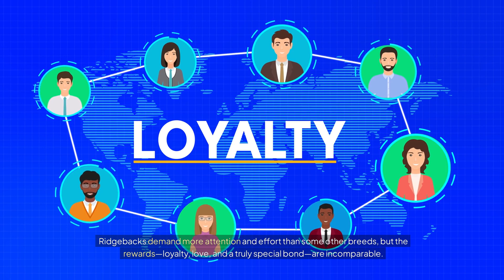What NO ONE Tells You About Rhodesian Ridgebacks?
Thinking of bringing a Rhodesian Ridgeback into your family? Before making a decision, it's essential to know what to expect from this breed. From their high energy levels to their strong prey drive, Rhodesian Ridgebacks require a specific type of owner who can provide the necessary exercise, training, and attention. In this video, we'll dive into the pros and cons of owning a Rhodesian Ridgeback, including their grooming needs, health issues, and temperament. Whether you're a seasoned dog owner or a first-time fur parent, this video will give you a comprehensive understanding of what it takes to care for a Rhodesian Ridgeback. So, if you're considering bringing one of these magnificent dogs into your life, watch until the end to learn everything you need to know before making a decision.

Why You Shouldn't Get a Rhodesian Ridgeback Without Watching This First | Ridgeback | Dog Training
RHODESIAN RIDGEBACK OWNERSHIP What You NEED to Know Before Getting One?
The Ultimate Rhodesian Ridgeback Owner's Guide:

रोडेशियन रिजबैक मालिक की अंतिम गाइड
Thinking of Getting a Rhodesian Ridgeback? Watch This First!

रोडेशियन रिजबैक लेने की सोच रहे हैं? इसे पहले देखें!
The Shocking Truth About Rhodesian Ridgeback Ownership:

रोडेशियन रिजबैक के स्वामित्व के बारे में चौंकाने वाला सच
The Rhodesian Ridgeback: A Breed Misunderstood:

रोडेशियन रिजबैक: एक गलत समझी गई नस्ल

Dogumentary TV
Cesar Millan
The Canine Show
Dogs 101
Top Dog Tips
Animal Watch
K9 Training Institute
Leerburg Dog Training
Dog World
Big Dogz

Your queries -
why you shouldn't get a rhodesian ridgeback without watching this first
ridgeback
rhodesian ridgeback
dog training
ridgeback information
ridgeback dog
ridgeback 101
ridgeback puppy
ridgeback or
ridgeback vs

dog training
ridgeback information
ridgeback dog
ridgeback 101
ridgeback puppy
ridgeback or
ridgeback vs
puppy trainer
bully breed
k9 trainer
canine traininer
k9 training
pit bull
puppy training
canine trainer
cane corso
dog trainer
rhodesian ridgeback puppy
diyk9
rhodesian ridgeback puppies
hunting dog
rhodesian ridgeback dogs
rhodesian ridgeback information
is a rhodesian ridgeback a strong dog?
are rhodesian ridgebacks aggressive?
rhodesian ridgeback hunting lions
rhodesian ridgeback and lion
rhodesian ridgeback health problems
rhodesian ridgeback aggression problems
rhodesian ridgeback behavior problems
puppy
ridgeback
chicago
rhodesian ridgeback barking
rhodesian
puppies
rhodesian ridgeback exercise needs
meet the lion-hunting rhodesian ridgeback: fierce protector or adorable pup?
rhodesian ridgeback - top 10 interesting facts
the canine show rhodesian ridgeback
rhodesian ridgeback history
rhodesian ridgeback video
rhodesian ridgeback dog breed
rhodesian ridgeback top 10
rhodesian ridgeback dogs 101
rhodesian ridgeback 101
rhodesian ridgeback traits
rhodesian ridgeback interesting facts
rhodesian ridgeback breed
owning a rhodesian ridgeback
working dogs
mastiff breeds
dogumentary tv
working animals
animal video
bulldogs
rottweiler
adventure
kids
bandogs
temperament
sighthound
obedience
hound
marking our territory
the dog that hunts lions
the pet perspective
hunting dogs
dog breeds
german shepherd
african dogs
animal planet
pit bulls
dogs 101
hunting
animals
mastiff
agility
wildfacts
dogumentarytv
documentaries
the dodo
unique dog breeds
african hunting dog
hiking tips for dogs
best canine training
best hiking dog breeds
exploring with dogs
ridgeback hunting in africa
the canine show
dogs from africa
family guard dog
too cute episodes
akc dog breed series
barking at cows
too cute full episodes online free
animal planet too cute puppies full episode
how much to feed
the k9 show
cow versus dog
hair growth on back
my cat from hell
camping with dogs